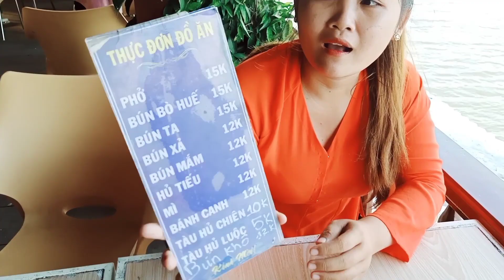Mấy Bé Vui Mừng Khi Được Đi Ăn Ở Quán.Cảm Ơn Anh Thanh Đã Dành Tình Thương ChoNhóm/NSĐQ tập 42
🦋 KẾT NỐI VỚI MÌNH
🦋 ĐỊA CHỈ CỦA NÉT SỐNG ĐỒNG QUÊ
📭 384 ấp Thạnh Phú , xã Bình Thạnh , Huyện Châu Thành, Tỉnh An Giang
☎️ ZALO,VIBER: 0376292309 (Phạm Thị Bích Tuyền)
© Bản quyền thuộc về Nét Sống Đồng Quê
© Copyright by Nét Sống Đồng Quê  ☞ Do not Reup